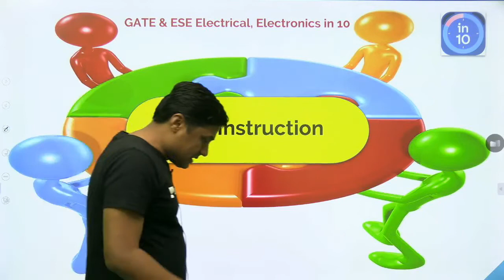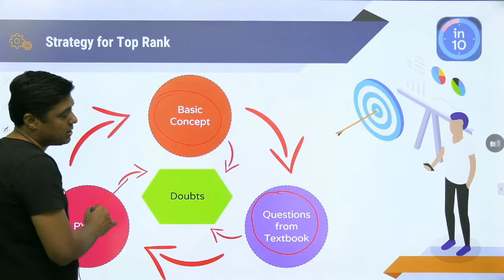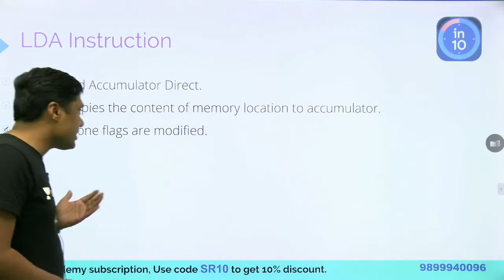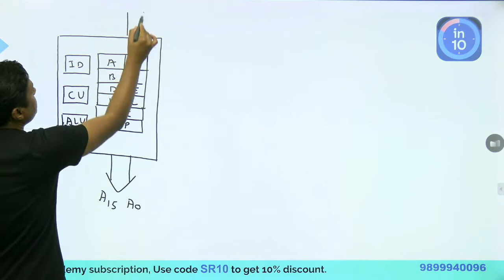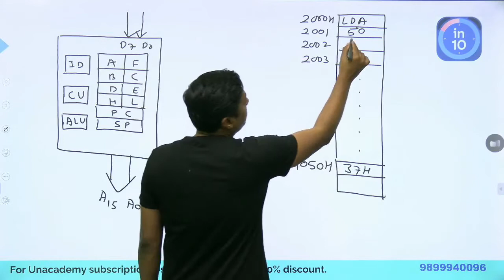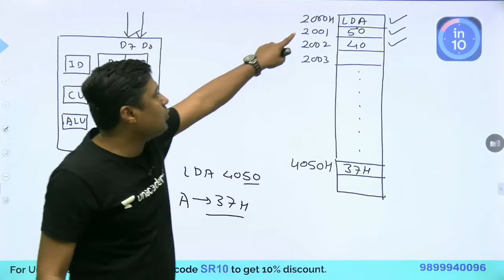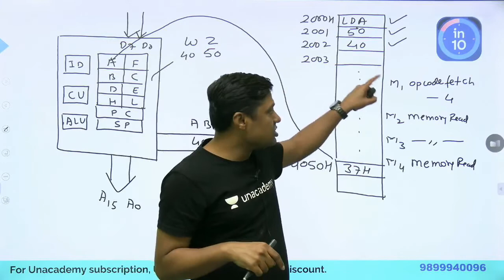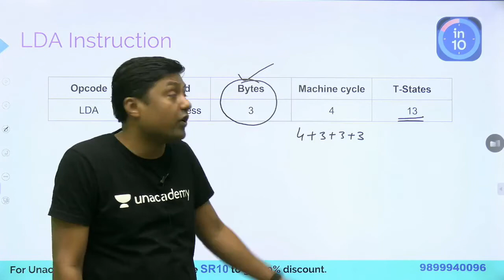8085 Microprocessor Instruction Set: LDA 4050 | GATE & ESE (EE, ECE) | Sanjay Rathi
8085 Microprocessor Instruction Set: LDA 4050 is explained in this video. Watch this video till the end to know the value of these exams and tips to crack the GATE and ESE exam. Also, Sanjay Rathi shared his own experience to do the preparation of the GATE and ESE exam.

Unacademy Subscription Benefits:
1. Learn from your favourite teacher
2. Dedicated DOUBT sessions
3. One Subscription, Unlimited Access
4. Real time interaction with Teachers
5. You can ask doubts in live class
6. Limited students
7. Download the videos & watch offline